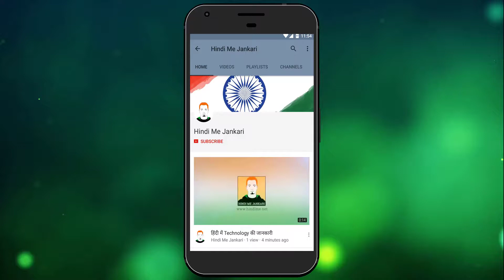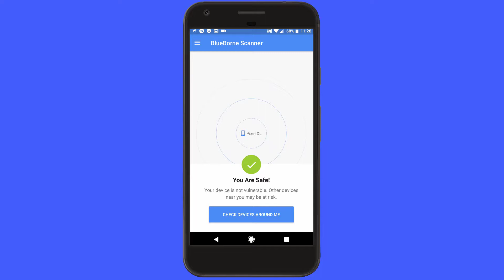BlueBorne Bluetooth Attack क्या है और कैसे रहे सुरक्षित?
Do you know what is Blueborne Bluetooth Attach. In this video I'm going to explain you the details regarding Blueborne Malware in Hindi.